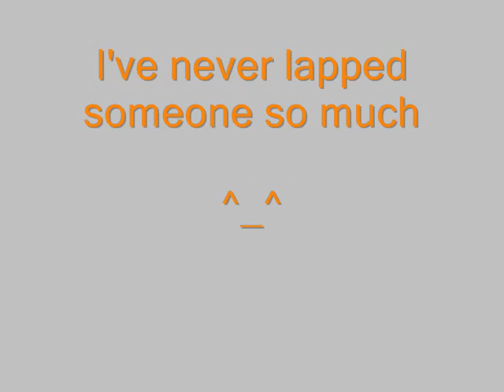LOL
At least he didn't D/C :)